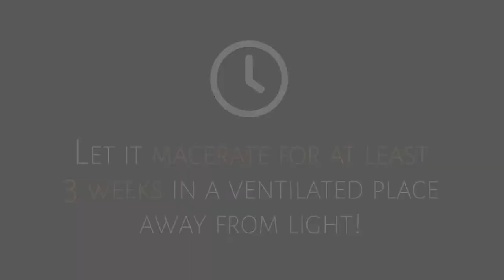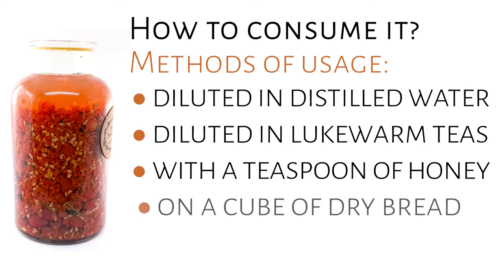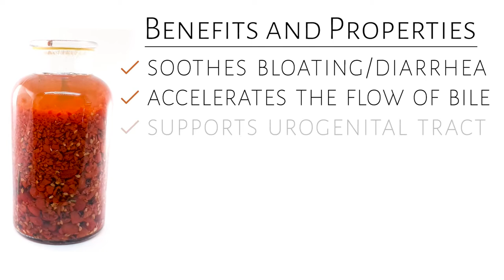Remedy against inflammatory and bacterial processes with cardio and protective vessel effect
Remedy against inflammatory and bacterial processes with tonic, immunizing, cardio and protective vessel effect!
Tincture of fresh, ground rosehip in alcohol (rosehip extract in alcohol) fights inflammatory and bacterial processes, supports the cardiovascular system, peripheral circulatory system, digestive system, respiratory system, supports the urogenital tract, osteo-articular system and is adjuvant in metabolic and endocrine diseases.

→ Learn how to make rosehip tincture yourself, at home ←

Tincture of fresh, crushed rosehips in alcohol

👉 Effects and benefits of "fresh rosehip tincture in alcohol":
✔ improves heart function;
✔ strengthens blood vessels
✔ increases the elasticity of the vascular walls;
✔ lowers cholesterol;
✔ fights myocardial infarction;
✔ good in angina pectoris;
✔ prevent atherosclerosis;

✔ strengthens the capillaries;
✔ reduces capillary permeability and fragility;
✔ good for varicose veins, hemorrhoids;

✔ increases resistance to viral diseases: viruses, colds, flu, colds;
✔ adjuvant in tonsillitis, rhinitis, pharyngitis, laryngitis, tracheitis, bronchitis;
✔ adjuvant in sinusitis, pneumonia;

✔ supports the functioning of the gastrointestinal tract;
✔ calms bloating;
✔ fights diarrhea;
✔ accelerates the leakage of bile and can prevent cholecystitis;
✔ reduces stomach acidity;

✔ adjuvant in diabetes;
✔ good in thyroid disorders;

✔ helps to reduce inflammation of the urinary tract (cystitis);

✔ good in osteoarthritis, spondylosis, hip osteoarthritis;
✔ has an anti-inflammatory effect, being good against joint and gout diseases;
✔ protects the articular cartilage due to the lipids contained;

✔ strengthens immunity;
✔ good tonic, energizing, fights fatigue;
✔ fights inflammatory and bacterial processes;
✔ protects against anemia;
✔ good in the absence of appetite;
✔ good in allergic diseases - hives, pruritus, erythema;

👉 See this remedy, explained step by step you have on the site (Rosehip Tincture):

→ Rosehips are an excellent source of natural vitamin C (ascorbic acid), some species have a content of up to 8% vitamin C. In an alcoholic agent, vitamin C (ascorbic acid) is completely absorbed!
→ In the pulp of rosehips we also find pectins, tannins, sugars, organic acids and mineral salts, essential oils, catechins and flavonoids, carotenoids and beta-carotene (precursor of vitamin A, hence the red color of the fruit).
→ They are high in B vitamins (B1, B2, B3 / PP, B4 and B9), vitamin A, E and together with vitamin C reduce capillary permeability and fragility. They also contain vitamin K and nicotinic acid.

👉 Video browsing:
0:00 Intro
0:18 Ingredient
0:24 Preparation
0:24 Preparation (before maceration)
2:43 Preparation (after maceration)
4:28 How will it be consumed?
4:54 Modes of administration
5:02 Benefits and Properties
5:30 Storage and validity
5:57 Final

🍂 By @Old-Cures.com